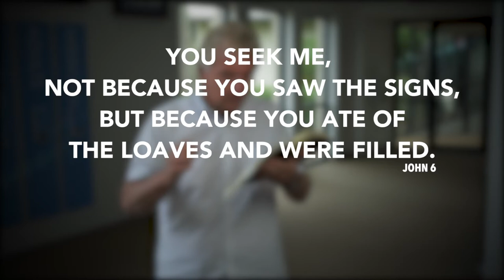Daily Devotion // Pastor John Spencer // October 28, 2020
Are you interested in what Jesus can do for you or are you working on your relationship with Jesus?